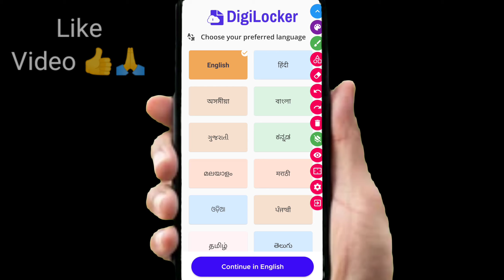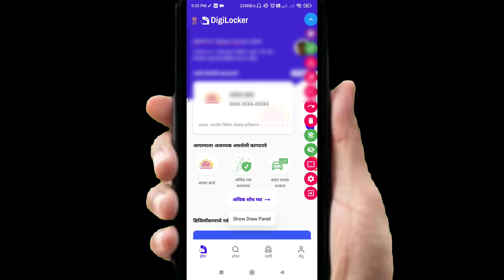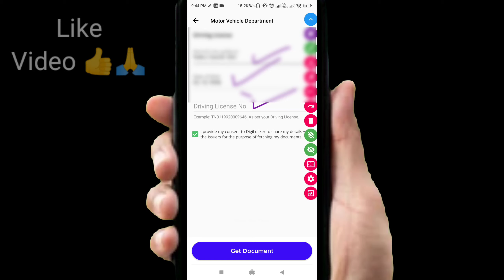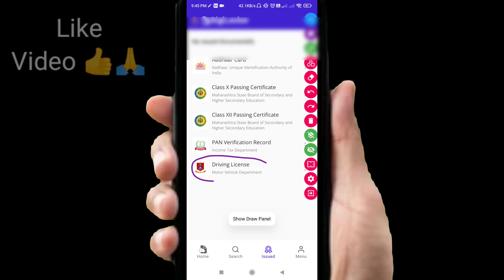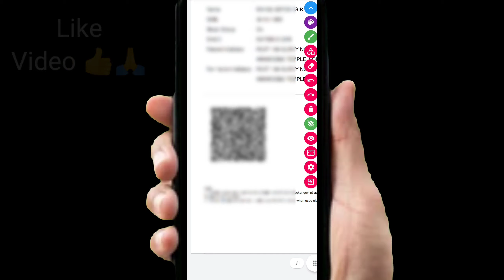Driving License PDF download | How to download driving License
My Products
¶My New Lapotop driving licence download kaise kare|Driving Licence Kaise Download Kare|How to download driving lice

Video Chapters🔴
00:00 -Video start of how to driving licence download
00:01 introduction of driving licence download
00:40 - Install Digi locker for download driving licence
00:56- create account on Digi locker
01:27 login to Digi locker through Aadhar number
02:08 change digi locker language
02:16 - driving licence kaise download kare online
02:45 - Driving license download / get driving licence
03:00 driving licence download
03:31 Driving licence PDF file online kaise download kare

Used Video tags and topics🔴

घर बसल्या मराठी टायपिंग करून कमवा ३०-४० हजार रु.महिना | 100% Genuine | Marathi Typing Job POCKET FM

Jio मध्ये १० वी / १२ वी / पदवी वर भर्ती | Jio Freelance Job 2022 | Jio Home Sales Officer